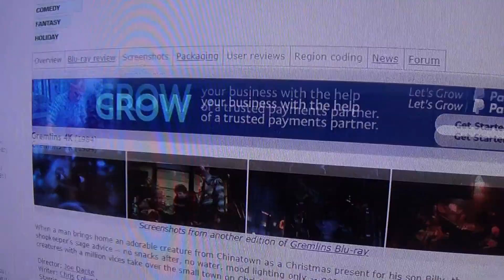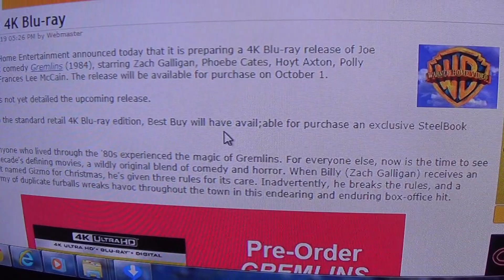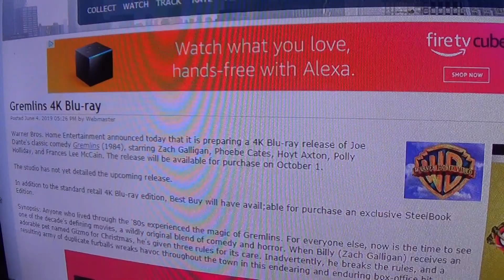Gremlins is coming to 4K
Gremlins will be coming to 4K October 1st